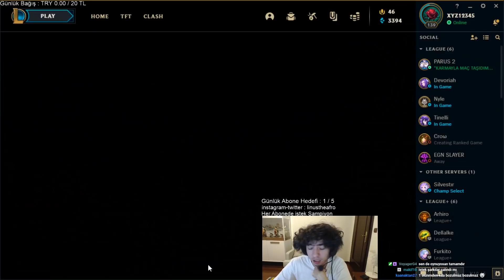BU RÜNLERLE LUCİAN'I TANIYAMAYACAKSINIZ! 1 LP İÇİN OYUN OYNAMAK?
Merhabalar, ben Mehmet Arda 'Linus The Afro' Barış. ''BU RÜNLERLE LUCİAN'I TANIYAMAYACAKSINIZ! 1 LP İÇİN OYUN OYNAMAK? rito yine şaşırtmadı :d'' adlı videom yayında.

Editör instagram : can.aydin__